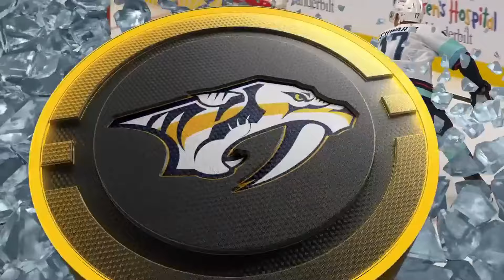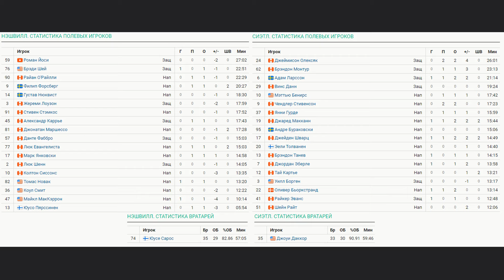Нэшвилл Предаторз - Сиэтл Кракен НХЛ Регулярный сезон 24/25 Обзор матча 16.10.2024